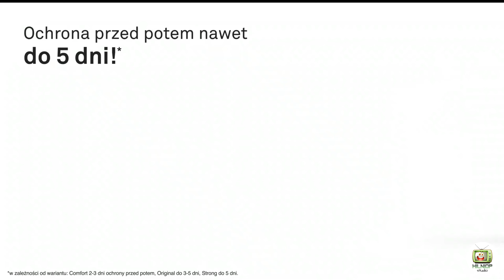PERSPIREX Reklama Polska 05-2022